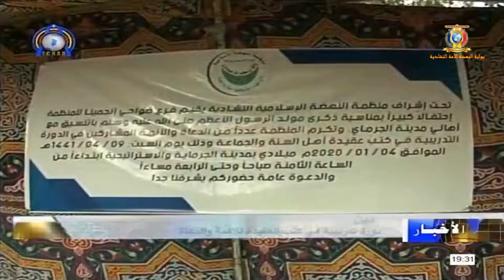دين - دورة تدريبية في كتب العقيدة للأئمة و الدعاة